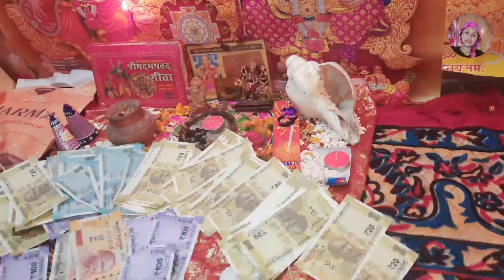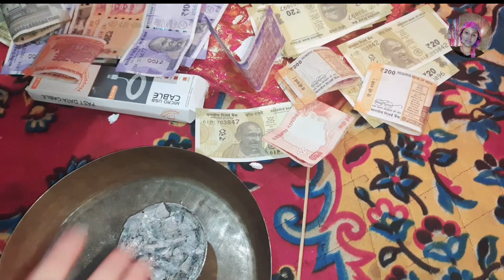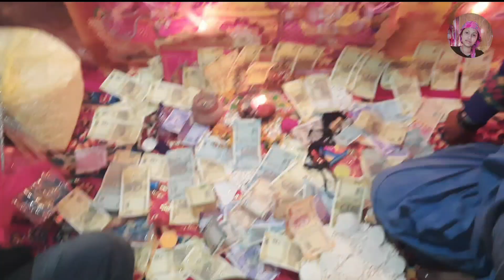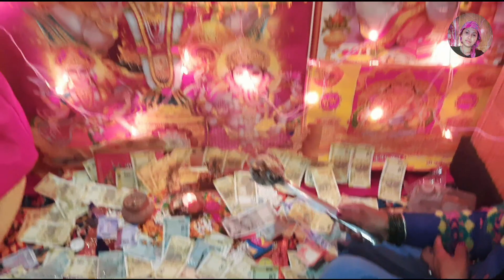||DIWALI CELEBRATION||❤️ |Kinnuari pooja |√